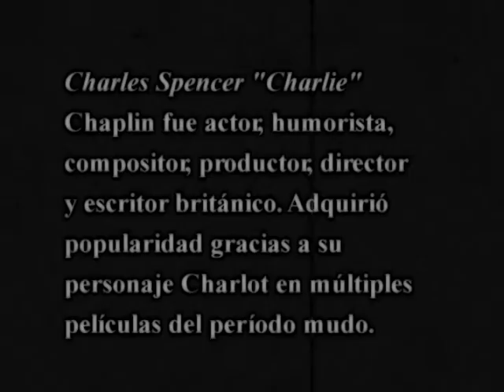El otro Chaplin